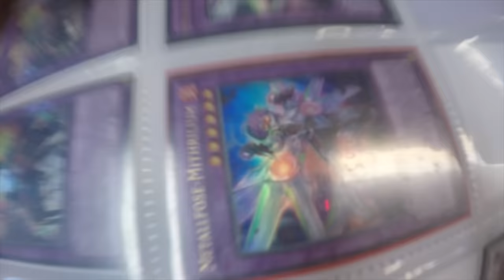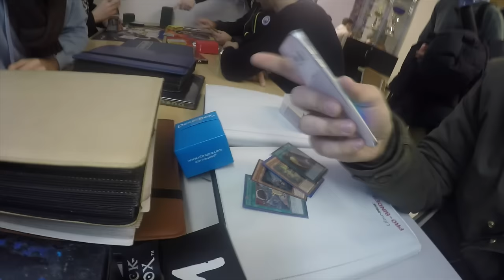das Comeback?! zurück zu YGO - zurück zum Funtainment! Vlog Yu-Gi-Oh! (German/Deutsch)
euda sind wir zurück?!
das erste mal seit langem und das erste mal im neuen Jahr sind wir im Funtainment Yu-Gi-Oh! spielen
die Trade Brüder sind zurück und ein TBT Real Talk findet statt
schaut beim Pokemon Channel vorbei!
bleibt auf dem laufenden über unsere Facebook Seite:
hier könnt ihr uns treffen - Funtainment München:
FUNtainment GmbH
Landwehrstr. 12a - 14
80336 München
ausgestattet von Ultimate Guard:
unsere Händler des Vertrauens:
►Zombiezocker - einer der Top Yu-Gi-Oh! Einzelkarten Händler:
►Karten-Salon - der Ebay Spezialist für Fußballsticker uvm:
-thanks